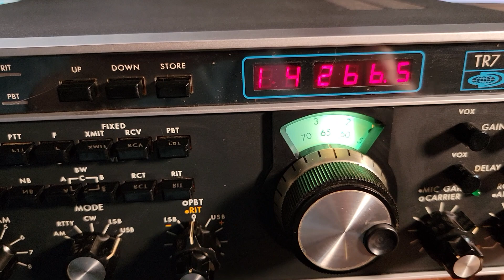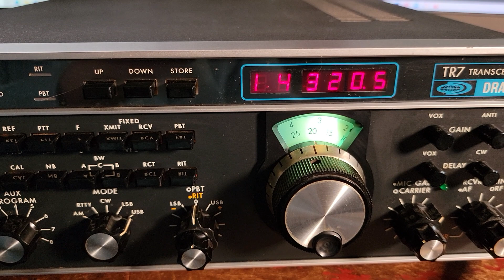Drake TR-7 20 Meter USB